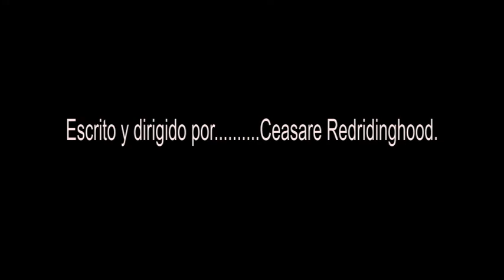Cortometraje.-Finding Nemo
Constantine is about to kill Peter Nemo his last remaining rival and mentor, but is Peter Nemo truly a victim or he is just up to somthing? Short film made in 30minutes so enjoy!!!